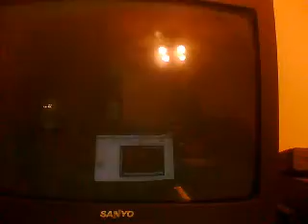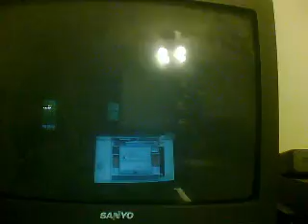4/09 Tournament 2 Attempts Part 1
Yeah, I'm doing a new tournament BLIND.